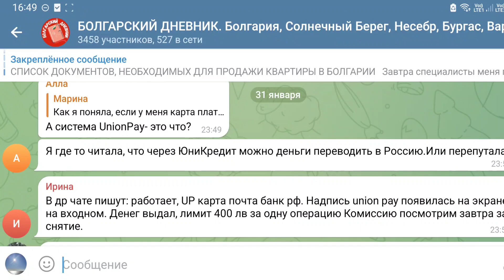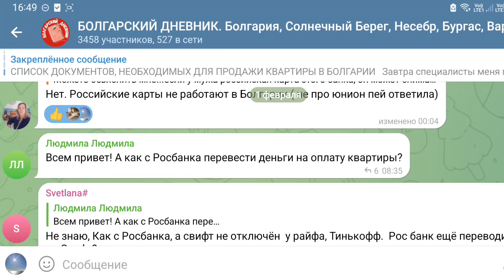2023 Болгария Unionpay начал работу. Рейсы из Волгограда в Стамбул. Тариф на дешёвое электричество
🇧🇬Телеграм группа "Болгарский дневник" для обмена полезной информацией о Болгарии: новости, получение виз C и D, оформление ВНЖ/ПМЖ. Все вопросы о недвижимости. Здравохранение Болгарии:

Агентство  недвижимости  "Ваша Болгария". Болгария,  г.Несебр,  ул  Христо  Кудев,17.

или

🇧🇬Телеграм группа "Недвижимость Болгарии" для размещения бесплатных объявлений о продаже и аренде недвижимости для частных лиц:
🇧🇬Телеграм группа "Трансфер Болгарии" для поиска трансфера, такси и попутчиков для поездок по и из Болгарии, Турции, Румынии, Сербии, Молдовы, Украины и др. государств:
🇧🇬Телеграм канал "Посылки Болгария - Россия" для поиска вариантов отправки и публикации предложений доставки посылок, писем, документов:
🇧🇬Телеграм группа "Куплю-продам в Болгарии" для размещения бесплатных объявлений о продаже предметов личного обихода, мебели, одежды, автотранспорта, предложение услуг от частных лиц:
🇧🇬Телеграм канал "Новости Болгарии"
все самые последние новости, касаемые болгарской политики, экономики, недвижимости, туризма, ГОРЯЩИЕ АВИАБИЛЕТЫ по низким ценам в Стамбул, а также новости из соседних стран:
🇧🇬Телеграм группа
КАФЕ "Болгарский дневник"
для дружеское общения, знакомств, поиска соседей по району, обсуждения фильмов и книг, разговоров на ЛЮБЫЕ темы, юмор, совместные чаепития и застолья: